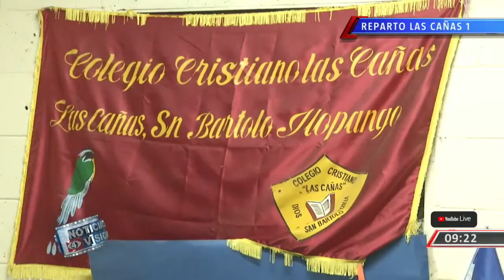Al borde del peligro⚠️ en Reparto Las Cañas 1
AlBordeDelPeligro⚠ | Los habitantes en el Reparto Las Cañas 1, San Salvador, viven con temor, debido a un hundimiento que se encuentra en la zona. La periodista @fiorentinatcs nos informa.